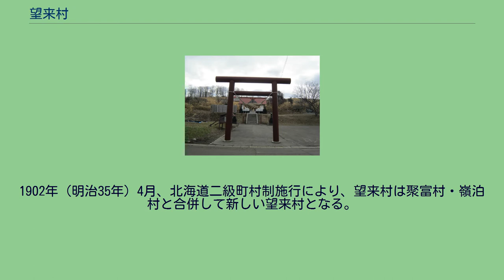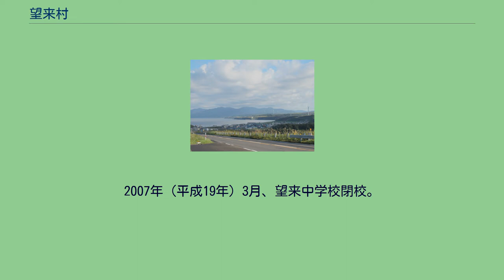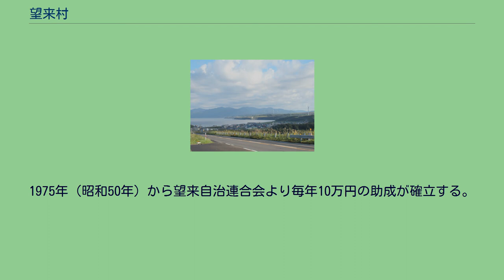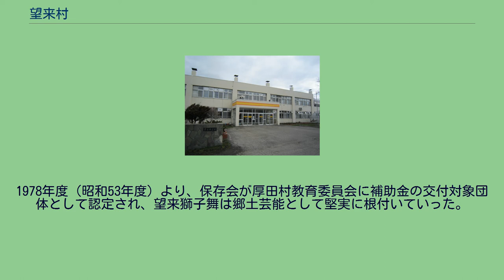望来村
北海道の町・字
日本 」 北海道 」 石狩市 」 厚田区 」 望来 望来（もうらい）は北海道石狩市厚田区にある地名。
厚田・古潭・発足・聚富と並ぶ、厚田区を形成する5つの地域のひとつである。
地名はアイヌ語で「遅い流れ」を意味するモライに由来する。
厚田区は江戸時代から漁業、特にニシン漁で栄えてきた地ではあるが、その一方で明治維新以前の農業に関する記録は皆無である。
1870年（明治3年）、秋田県鹿角郡古志田村の住人であった村中佐助が、望来の本沢で開墾に着手したことをもって、厚田区の農業の歴史は始まった。
1871年（明治4年）、山形県の庄内地方から14戸45人が望来の本沢中央のあたりに入植する。
これは厚田区における最初の集団移住であり、望来村はこの年を開基としている。
1872年（明治5年）、石川県の柴田寅吉、青森県の田中利助らが単独移住する。
1874年（明治7年）、南部団体として岩手県と青森県から13個が入植する。
1897年（明治30年）10月、望来小学校設立。
1902年（明治35年）4月、北海道二級町村制施行により、望来村は聚富村・嶺泊村と合併して新しい望来村となる。
1907年（明治40年）4月、望来村は厚田村と合併し、新設された厚田村の一部となる。
1920年（大正9年）、石狩町から知津狩を通り、望来・嶺泊・古潭を経由して厚田まで電柱が建てられたため、望来市街に初めて電灯が点く。
市街と言っても30 - 40戸の集落ではあるが、郵便局や巡査派出所が置かれ、商店も数軒建ち並ぶほどに発展していた。
また開拓も奥地まで進行しており、本沢正利冠まで定住者がいた。
1930年（昭和5年）ころ、当別から八の沢石油鉱を経由し、春別・正利冠を通って越後沢から本沢を横断、嶺泊から古潭・厚田に向かう送電ルートが新設された。
望来市街の電力はこの新ルートから供給されるようになったため、本沢大橋から市街までの民家にも電灯が点くようになった。
1945年（昭和20年）7月15日、アメリカ軍による空襲を受ける。
1947年（昭和22年）4月、望来中学校設立。
1949年（昭和24年）、望来全域に電灯が普及する。
1954年（昭和29年）、本沢の渡辺家の泉から水を引いて4キロメートルの望来簡易水道が設けられたが、夏の渇水時には給水制限せざるを得ないものだった。
1978年（昭和53年）、厚田村簡易水道が引かれる。
2007年（平成19年）3月、望来中学校閉校。
2019年（平成31年）3月、望来小学校は厚田小学校へ統合され、閉校した。
太平洋戦争における日本の敗色が濃厚となった1945年（昭和20年）、北海道でも5 - 6月になると釧路や室蘭が頻繁にアメリカ軍の空襲に見舞われるようになっていたが、特に重要な拠点などない望来の人々にとっては遠い場所の話であり、不安を伴いつつも比較的平穏な生活が続いていた。
どんよりとした曇り空の7月15日の朝、小樽の沖合で盛んに飛行機が飛び交う様子が見られ、大きな貨物船が爆沈する光景を高台から眺めながらも、望来の人々はまだ自分たちに被害が及ぶとは考えていなかった。
午後2時5分、数十機のアメリカ軍機が石狩方面から飛来して海岸沿いに厚田方面へ向かい、すぐさま反転して厚田市街と古潭に数発の爆弾を投下した。
このとき望来では願誓寺の裏山の頂上に設けられた防空監視哨に哨員が勤務していたが、爆撃で電話回線も電灯線も断絶して通信手段を奪われたため、なすすべがなくなった。
そして、望来市街にも数発の爆弾と焼夷弾が落とされた。
焼夷弾の一発は、農協の倉庫に命中して大火災を起こした。
農協隣の秋村家は爆弾を受けて倒壊し、秋村文夫は材木の下敷きになりながらも生き延びたが、その場に居合わせた7名は五体がバラバラにちぎれ跳んで死亡した。
また、家族を裏の防空壕に避難させた小池は、玄関先で地下足袋を履こうとした瞬間に爆風を吸い込んでしまい、体が風船のように膨れ上がって絶命した。
消火活動のため警報団がポンプを引き出して望来橋に差し掛かったとき、再び来襲したアメリカ軍機が地上に機銃掃射を行った。
団員たちは散開して退避したが、吉永松太と相河嘉男の2名が直撃を受けて倒れた。
アメリカ軍機は対空防備などない望来の空を悠々と飛び交い、地上からはパイロットが白いマフラーをなびかせ、白い歯をむき出して笑う様さえ見えたという。
空襲は正利冠や本沢の方まで及び、牛や馬まで狙って機銃弾を浴びせていった。
約2時間にわたる反復攻撃が収まると望来には静寂が戻ったが、どの家屋...